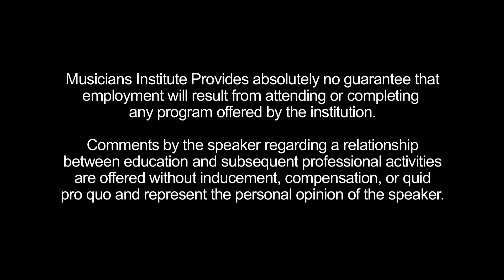D.A. Wallach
Musicians Institute, in Hollywood, California, offers a comprehensive, hands-on education in contemporary music performance, recording, guitar making, music business and film. If you're serious about your music, your education, and your career, take a look around the site to see what MI has to offer, then contact us for more information about how we can help you reach your goals.